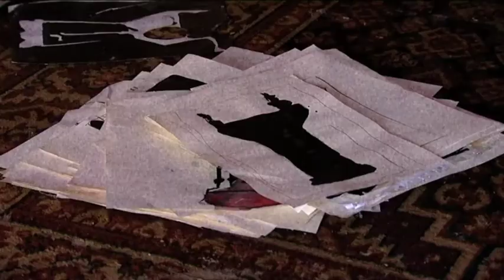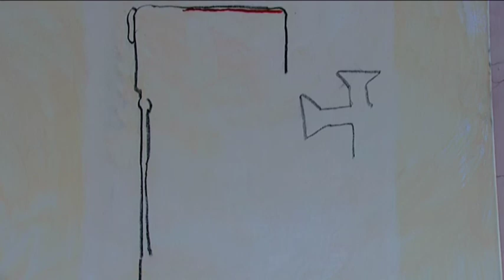EXPOSITION : L'installation de Serge Griggio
EXPOSITION : L'installation de Serge Griggio Production